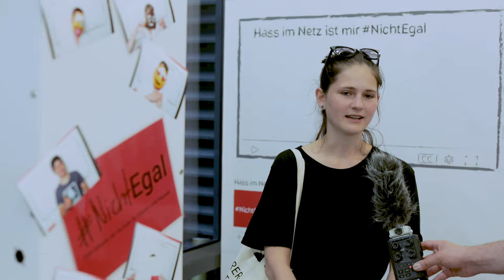NichtEgal in Hamburg: Interview zum Thema "Mobbing" 1